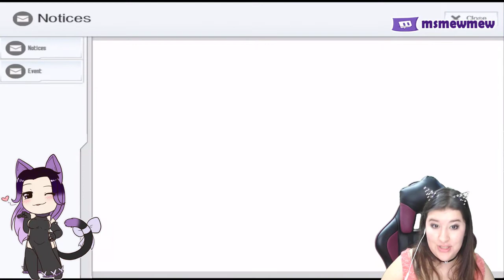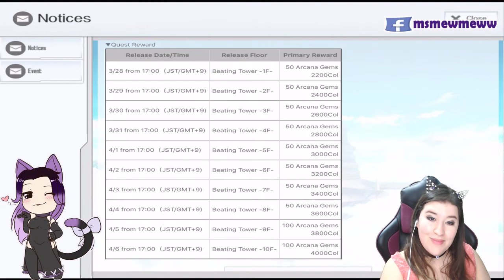Sword Art Online Integral Factor | Beating tower Event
Sword Art Online Integral Factor | Beating tower event and mew tips!